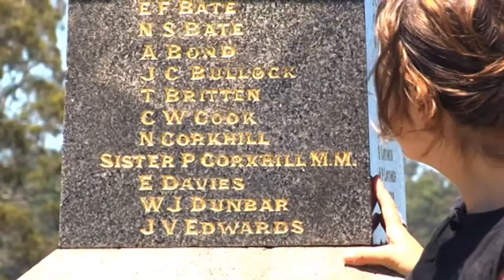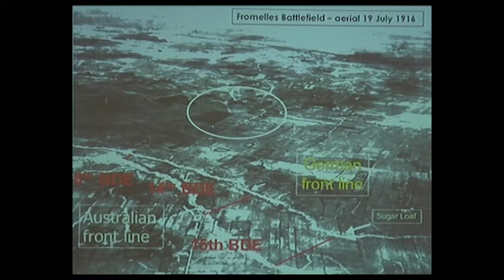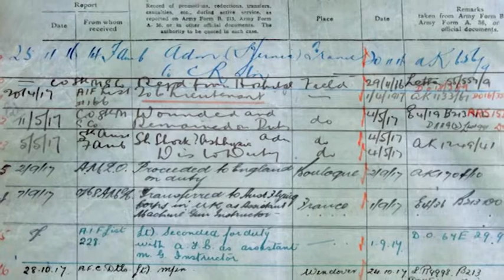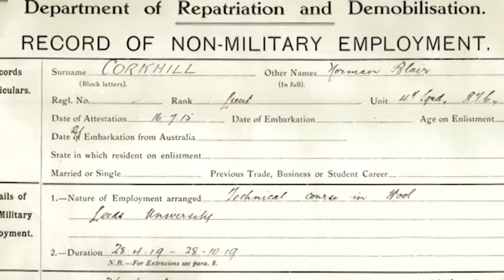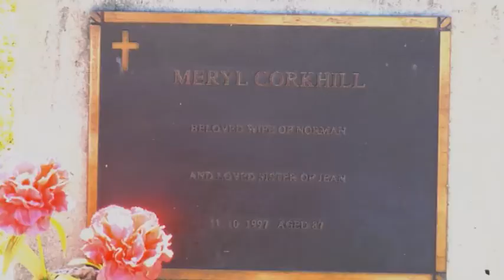PART 2. World War One - Norman Blake Corkhill - Soldiers of the Eurobodalla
Brother of Pearl Elisabeth Corkhill, Norman is buried at the Narooma Cemetery,. Norman worked as a Machine Gun Instructor with the Australian Flying Corps and with Charles Kingsford-Smith.